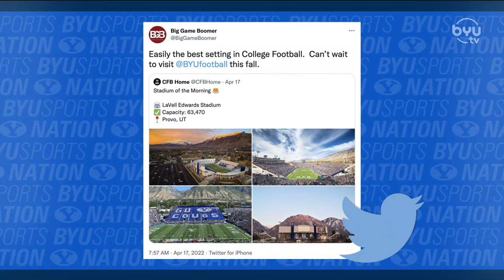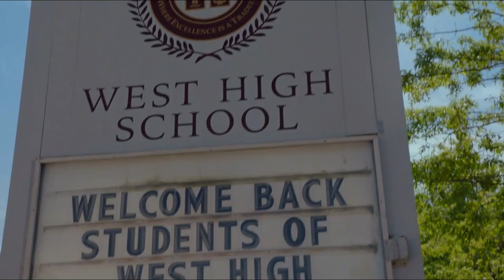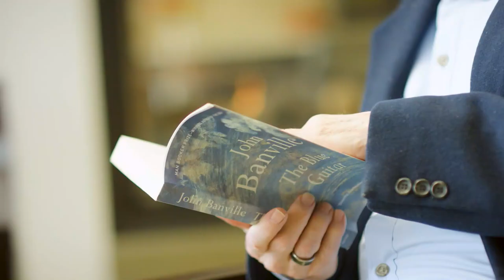Portal News Blues | BYUSN Full Episode 04.18.22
Jarom and Spencer discuss the future of BYU basketball as they react to reports of Caleb Lohner and Gideon George entering the transfer portal. Later, ESPN SP+ Analyst Bill Connelly joins to discuss preseason rankings, BYU Football's returning players, and the upcoming 2022 schedule. Also, Annick Haczkiewicz shares her experiences of being on the BYU women's golf team.